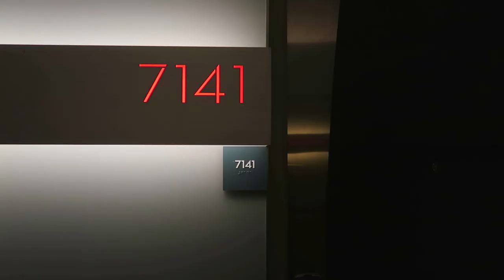Disneys Bay Lake Tower 1 Bedroom Villa Tour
Join us for a tour of a delightfully magical 1 bedroom Villa tour at Disney's Bay Lake Tower located next to Disney's Contemporary Resort. Just steps away from The Magic Kingdom!